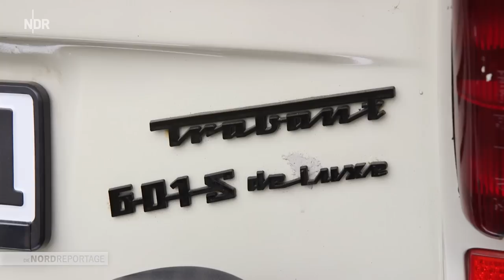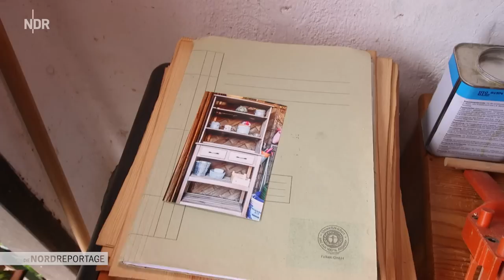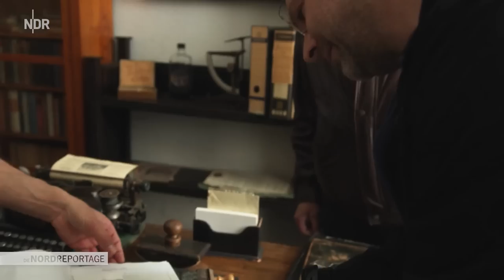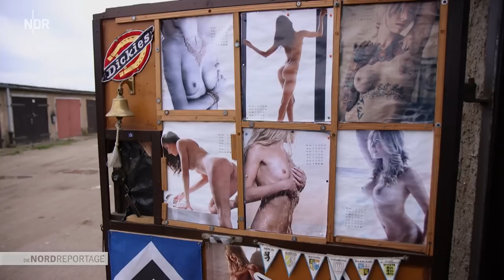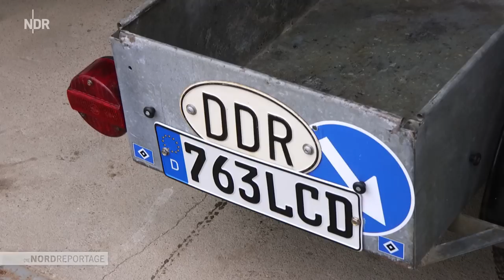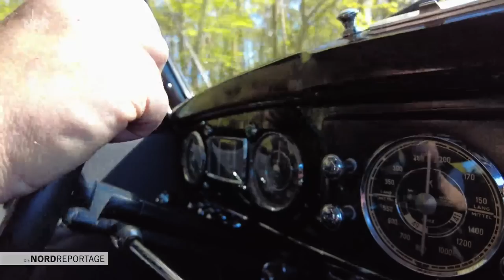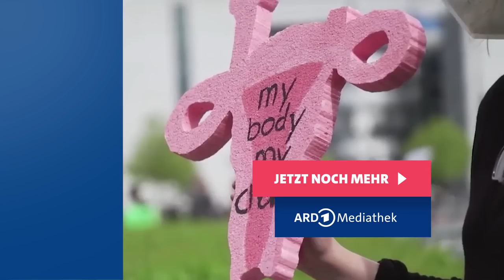Garagen der Ex-DDR: Schrauben, Schmutz und Männerträume | Die Nordreportage | NDR Doku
Bauliche Schönheiten sind sie keine, aber zu DDR-Zeiten wurden sie enorm hoch gehandelt: Garagen. Wer es irgendwie schaffte, eine zu ergattern, durfte sich glücklich schätzen und gab sie so schnell nicht wieder her.

In nachbarschaftlicher Gemeinschaftsarbeit errichtet, standen die Zweckbauten am Rande von dicht besiedelten Plattenbauten und wurden zu privaten Rückzugsorten. Hier schraubte man nicht nur am Trabbi, sondern in der Freizeit wurde wie in der Kneipe Gemeinschaft gepflegt. Heutzutage sind viele Garagenkomplexe vom Abriss bedroht, Kommunen als Eigentümerinnen verkaufen die Garagen.

Doch es gibt sie noch, die letzten Orte, in denen das Lebensgefühl von damals weiter existiert. Bewusst als "DDR-Kult", aber auch, weil sich die Menschen nach einem Ort sehnen, an dem sie Platz haben für die verrücktesten Hobbys.

In Waren an der Müritz befindet sich mit über 600 Garagen einer der größten zusammenhängenden Komplexe. Und was sich dort hinter manchen Türen verbirgt, lässt staunen: Hartmut Adler wuchtet eine riesige Kanone heraus, um für die Europameisterschaft der Kanoniere anzutreten.

Wolfgang Prillwitz trägt Dreiteiler, wenn er seinen 71 Jahre alten Benz eine Ausfahrt macht, und Sebastian Hartel kämpft mit seinem Garagenverein dafür, dass diese kleinen Rückzugorte erhalten bleiben. Denn auch in Waren hatte die Stadt anderes mit den Garagen vor.